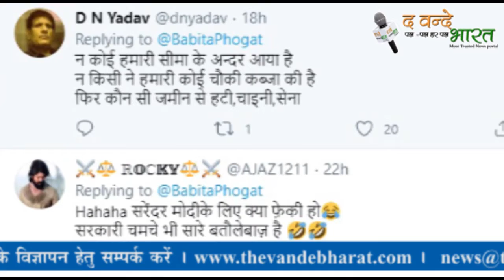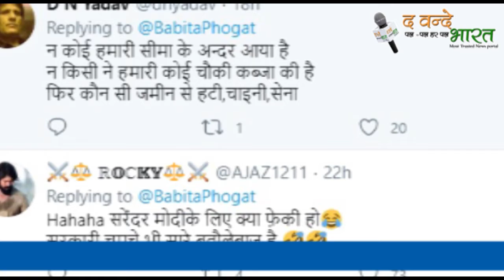भारत चीन के पीछे हटने पे बबिता फोगाट ने की मोदी जी की तारीफ || टीम द वन्दे भारत